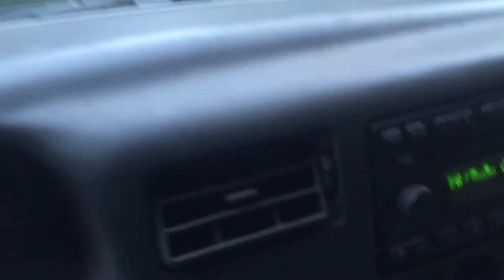Another thumbtack lawn